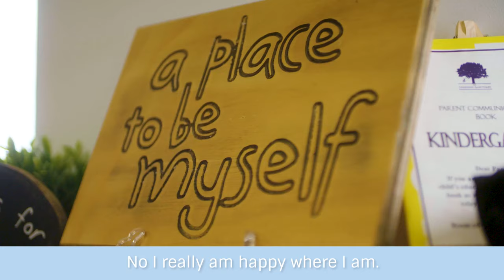People of G8 - Julia's Story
Meet Julia, Lead Educator, who has an inspirational tale of how she came into her role at G8 Education.